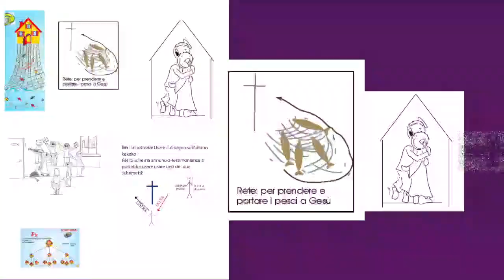Lc 5, 1 11 Jesús pasa